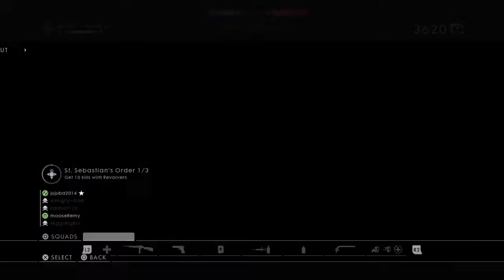Battlefield™ 1 no commentary